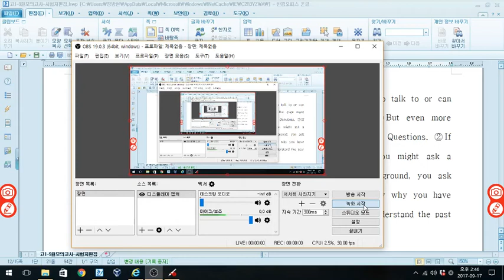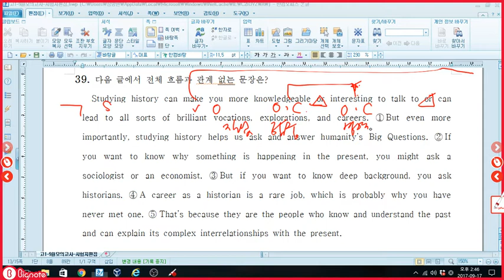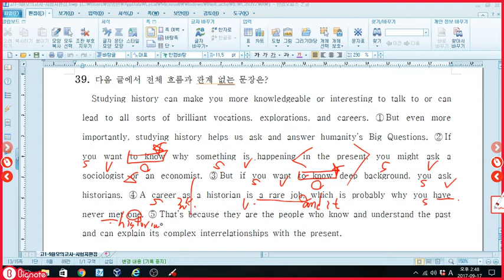고1 9월모의고사 39번